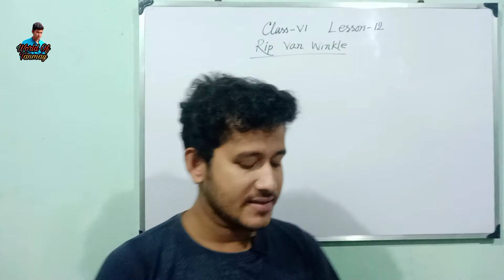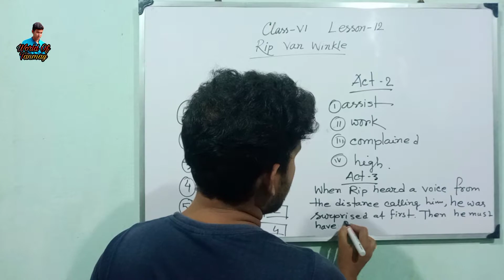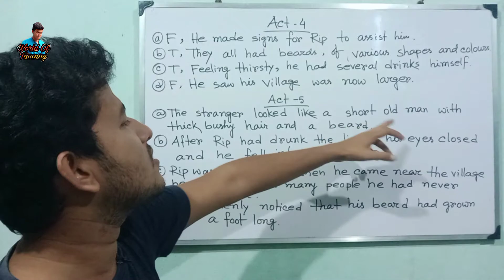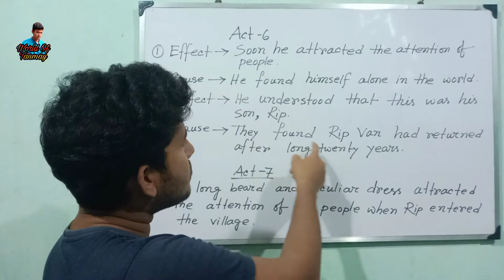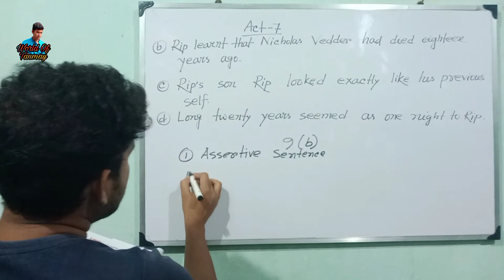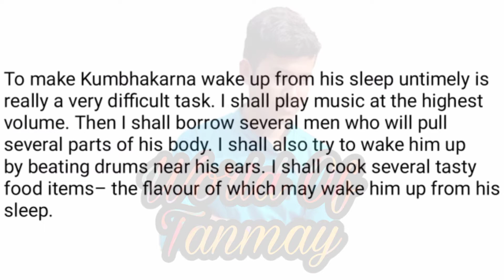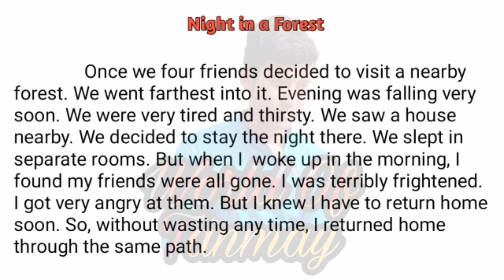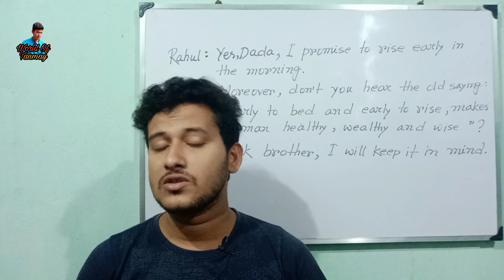Rip Van WinkleClass 6 Lesson 12 Activities Solution and Explanation